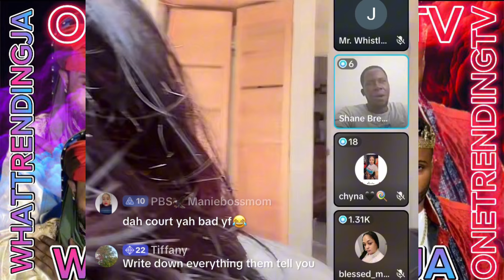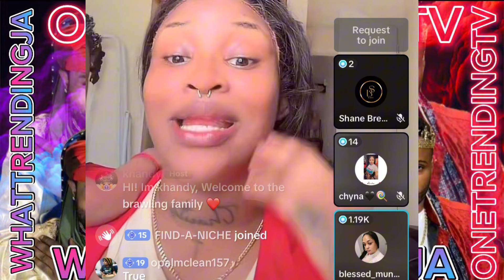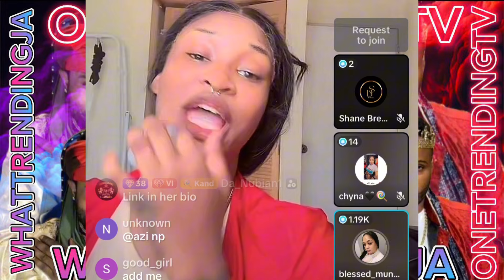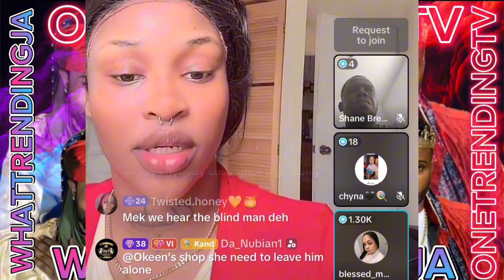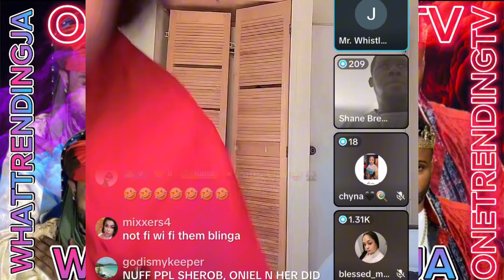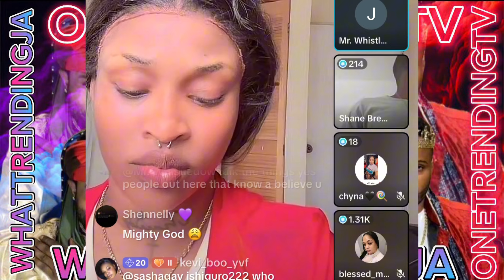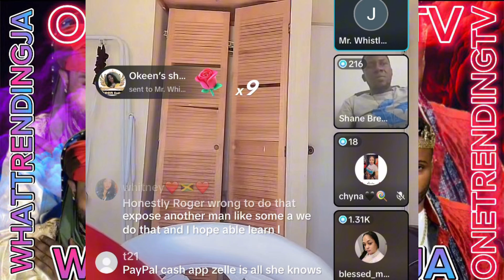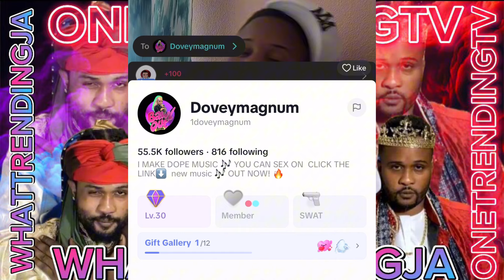Blind man xPOSED Ms blinga dyma d!$$ ableboss dovey magnum steal ex man gold chain and in hiding